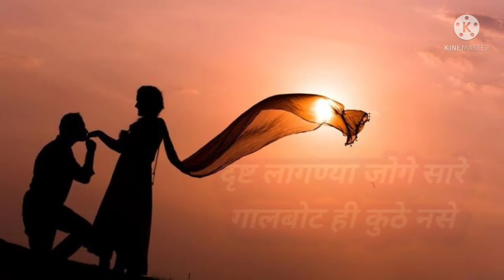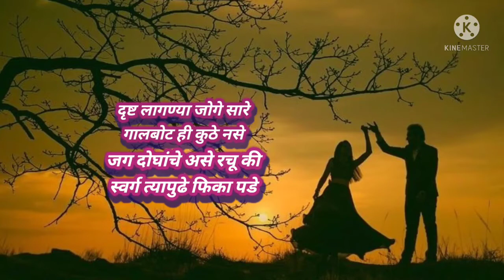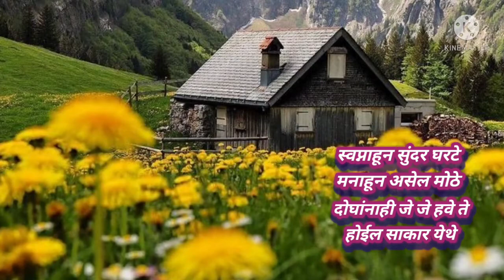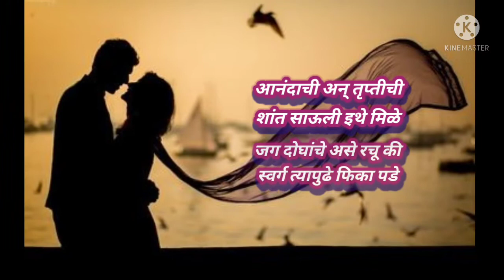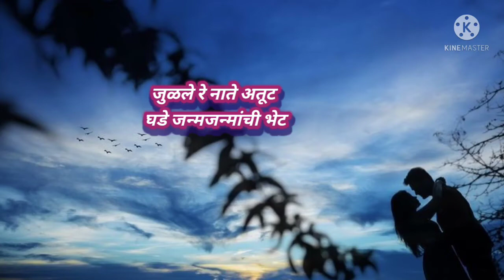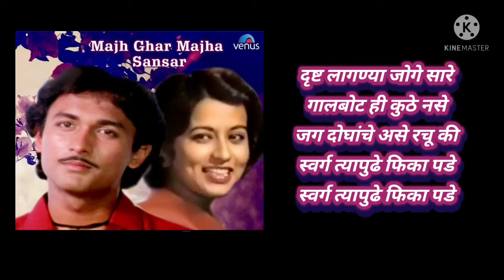Drushta Lagnya Joge Saare Marathi Lyrical Video | Lovely Duet by Anuradha Paudwal & Suresh Wadkar ❤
" Music is Love.. Love is Life."

Song          - Drushta Lagnya Joge Saare
Movie        - Majh Ghar Majha Sansar (1986)
Language - Marathi
Singers     - Anuradha Paudwal & Suresh Wadkar
Label         - Venus
Starring     - Ajinkya Dev & Mugdha Chitnis
Genre        - Love

Image Credits :- Pinterest, Wikipidea.

I am Vaishali from India...
I love music and literature. I create lyrical videos with the intention of providing lyrics of popular and unpopular Hindi as well as Regional songs and Marathi & Hindi poems. This is my honest attempt to promote to India's rich & diverse musical culture. I am doing my best to dedicate this music channel to our respected music artists and remarkable poets. Hope, you will all support me.